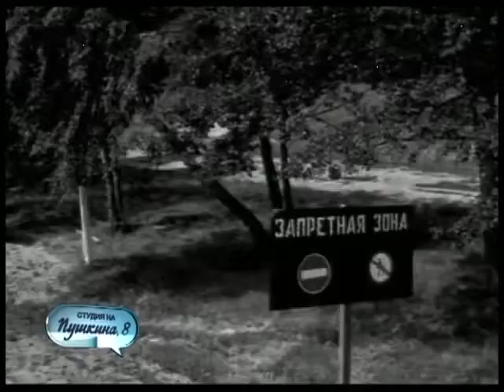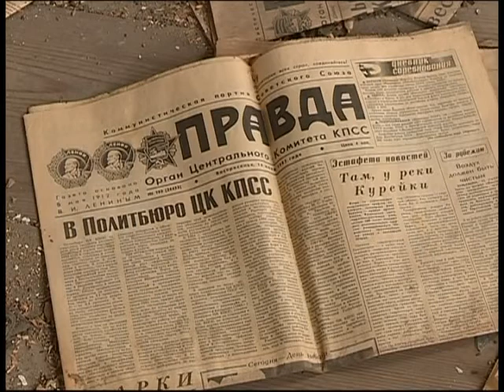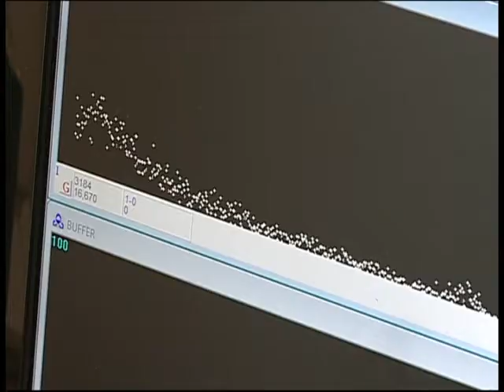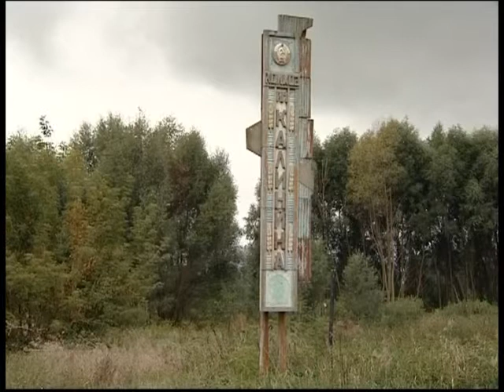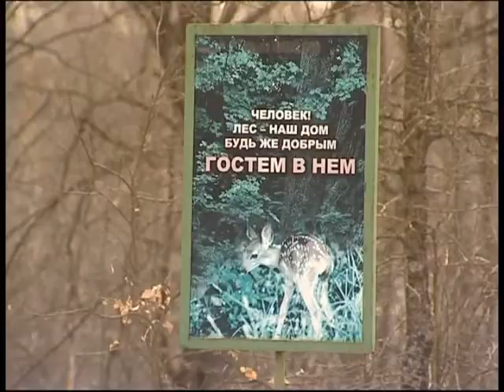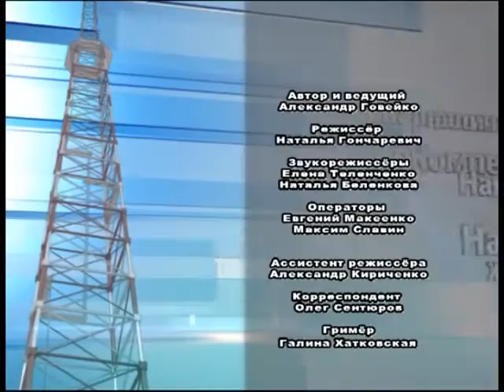Ток-шоу "Пушкина, 8"_З0 лет аварии на ЧАЭС. История и наука